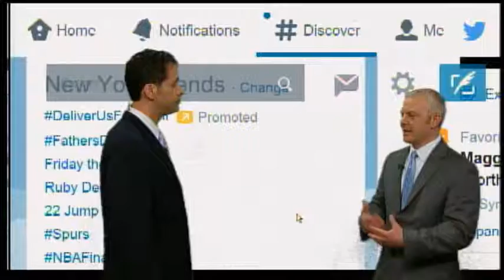Trending on Twitter 6/13/14